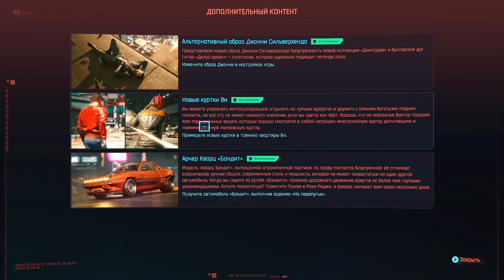Cyberpunk 2077 НА XBOX SERIES S СПУСТЯ 1 ГОД/ДЕНЬ РОЖДЕНИЯ Cyberpunk/Cyberpunk в 2021 ГОДУ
Привет. В этом видео поговорим об игре Cyberpunk 2077 на Xbox Series S спустя 1 год, что изменилось и как я проходил данную игру и с чем столкнулся.

cyberpunk 2077 xbox series s, series s cyberpunk 2077, series s cyberpunk, xbox series s cyberpunk 2077 review, cyberpunk 2077 game, cyberpunk 2077 xbox series s gameplay, gameplay xbox series s cyberpunk 2077, cyberpunk, cyberpunk 2077 review, cyber, punk, 2077